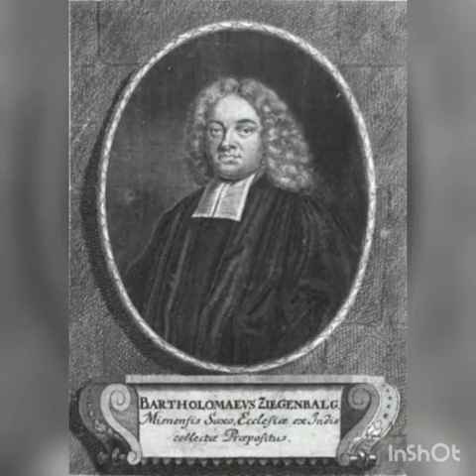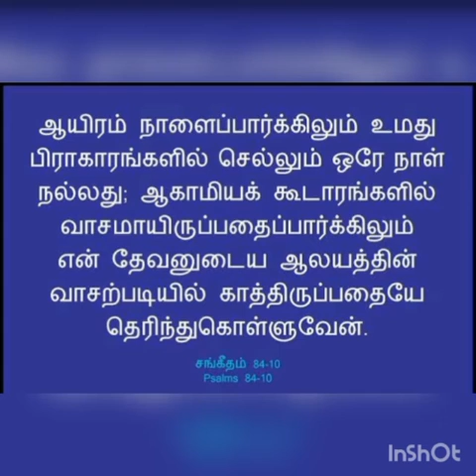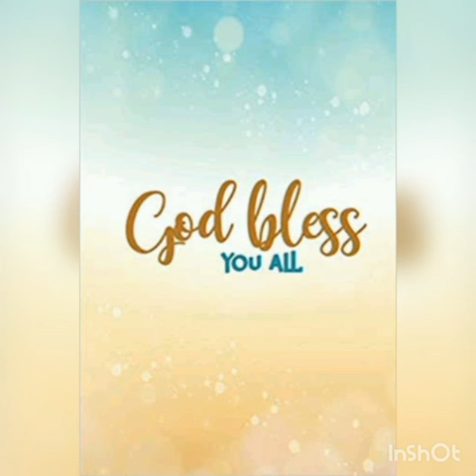CHRISTIAN ENDEAVOUR || SUB JUNIOR 4 || CSI KURUSADY CHURCH